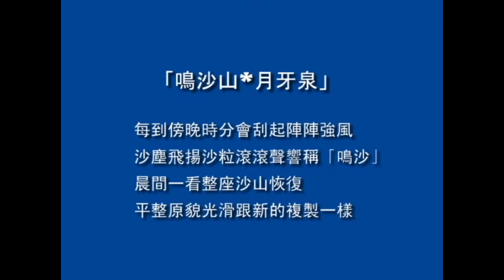敦煌「鳴沙山 月牙泉」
10月27日從嘉峪關乘坐中巴 經連霍高速公路延路都是黃土高坡幾乎沒有來車 風光蕭瑟真美 約下午5點到敦煌延路兩旁風力發電機群到敦煌 溫度1度 風大乾冷 站在區政府廣場看很大的電視牆介紹當地旅遊景觀 圓環地標是飛天抱琵琶很標緻  往前行是人行步道街有售特產礦石手藝品 飲食區我吃羊雜燴麵用羊油炒 油味太重不習慣 逛街一圈1小時沒足浴 晚9點回飯店 ...此時敦煌夜晚7.50太陽才下山 早晨8點太陽剛露臉所以當地導遊車9點才來